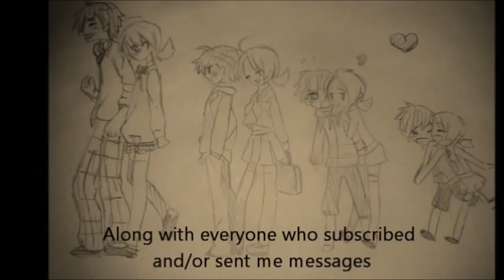Taiga Flies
A slightly random name but I felt like I should be creative... You see all those big AMV makers with fancy names that you can't remember because they have very little to do with the actual video/song but mine spawned from her not needing a parachute...

Well, this is my dedication to you guys. (Well, it's not like I forced myself to do something I hated just because someone wanted it or anything but I made it thinking of how many wonderful people have been watching my videos ♥)
Thank you SO much for all the support, (even though in comparison to others I have barely any views/subscribers/comments etc.,) but I feel so happy just with this! You don't know how many times my day has been made by getting an email on my phone with someone's comment or message, it really is absolutely amazing and I love all of you. Even if I'm not always active...

Unfortunately though, I've had to delete a video I made earlier (for those who know it, the Snowflakes one of Maka and Soul). I've had 2 previous accounts deleted beforehand because of this and you don't know how absolutely heart broken I was from that. Because of this I will be attempting to make a 'Safe' account, a backup I will ask all my present subscribers to subscribe to in case of this account being deleted. On it I will upload all (and only) the videos I posted on this account that were completely copyright free but they will be private videos until the account is terminated (hopefully that time never comes). I thank you all for the support though when the time comes around. :)

But please, please, I encourage suggestions! I've had a few vague ones (such as nightcore in general) but if at any point it's been a while since I put up a video and you have an idea, messaging me will probably amaze me enough and transform into motivation!

"Ingrid Michaelson-Parachute (Serban Ghenea Mix)", sound recording administered by:
IngridMichaelson
 J.C. Staff, Genco, Starchild Records, Magic Capsule, NIS America, Inc., Yomiuri Advertising, TV Tokyo Music